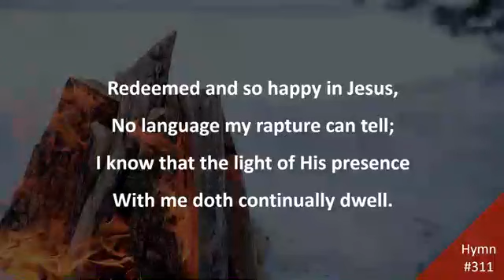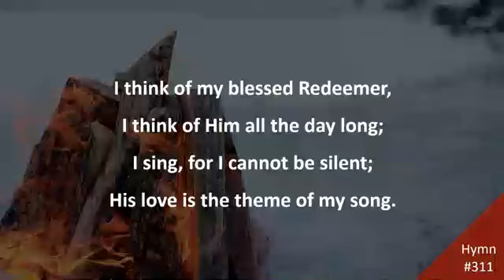EHBC Hymnals - Redeemed